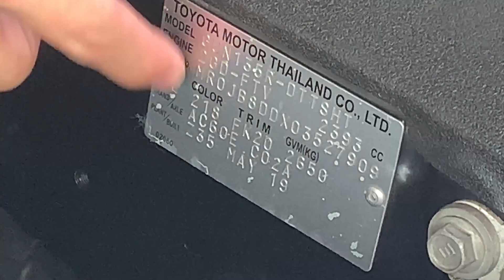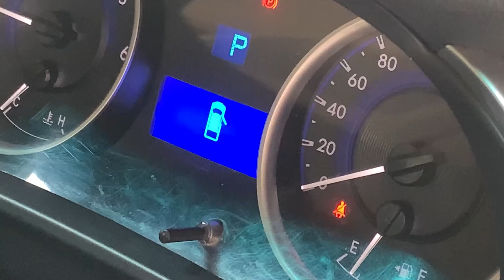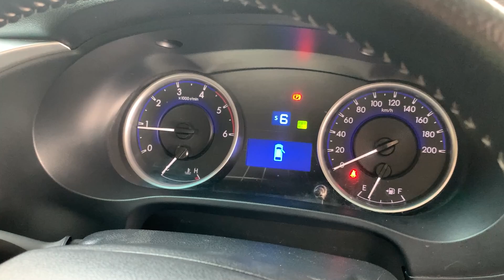TOYOTA REVO หน้าหล่อ เกียร์ออโต้ ยางใหม่ปี 2022 ไมล์น้อย!! o02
TOYOTA REVO D-CAB PRE 2.4 E PLUS A/T 2019

➥••MONGKOLCARCENTER••
☎️คุณ ส.ศักดา 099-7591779